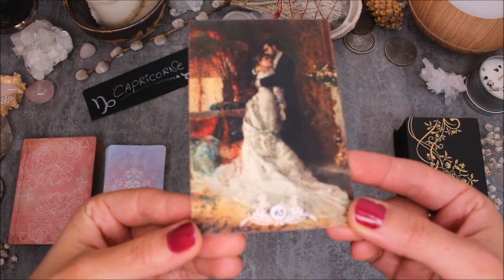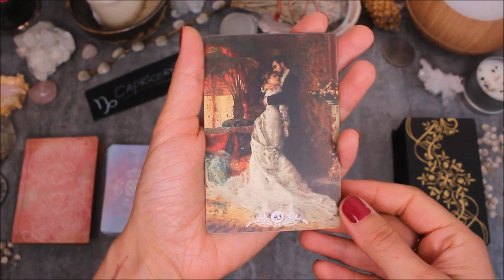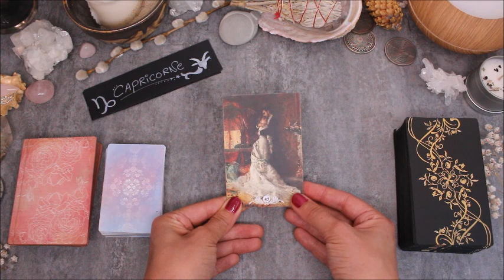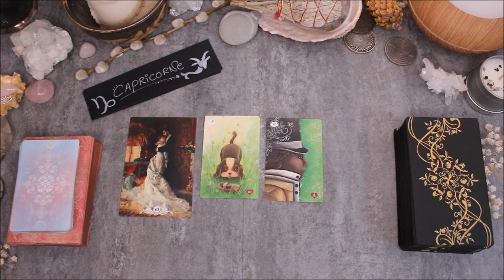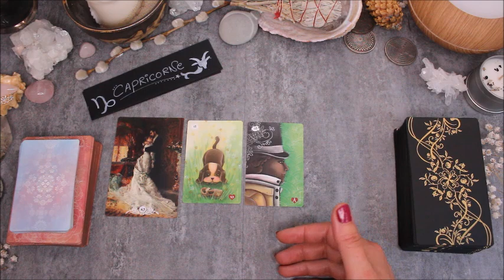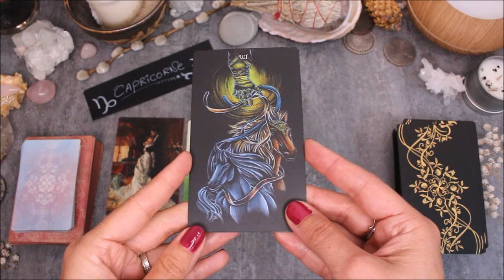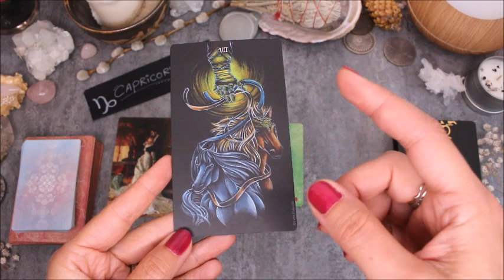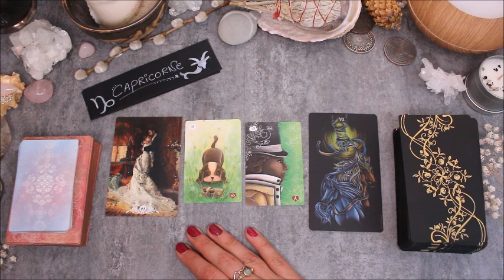♑CAPRICORNE - Juillet 2020♑ Horoscope